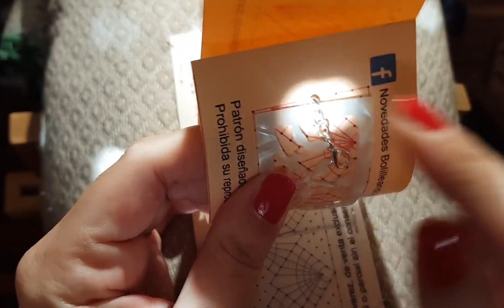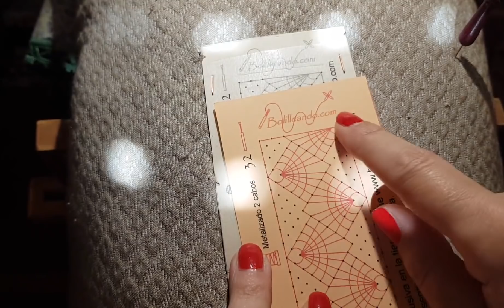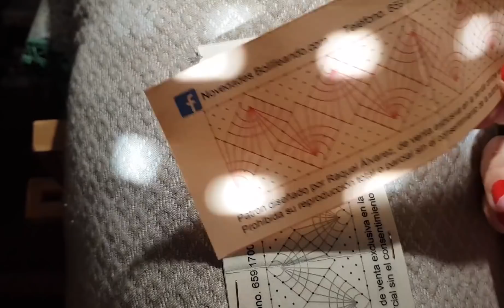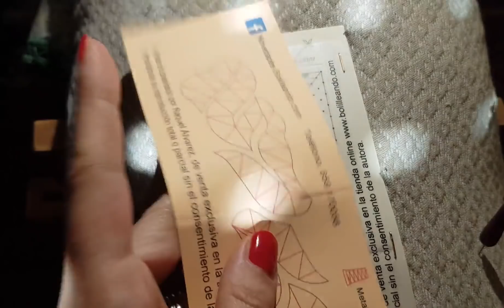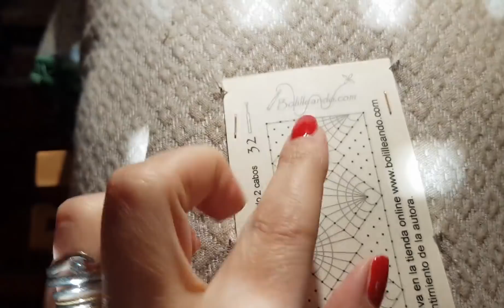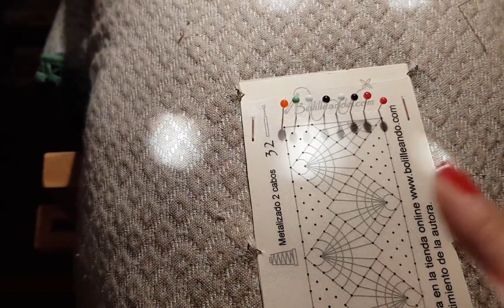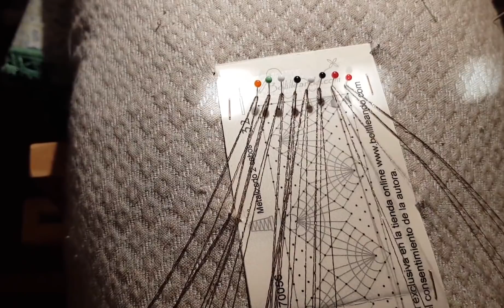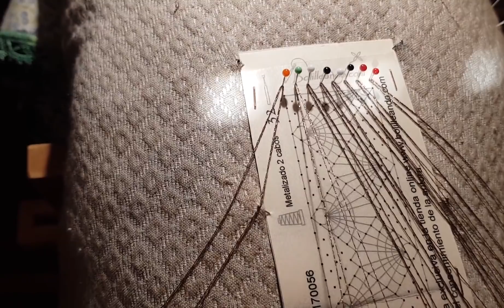Pulsera de Bolilleando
Pulsera de Bolilleando.com  Parte 1